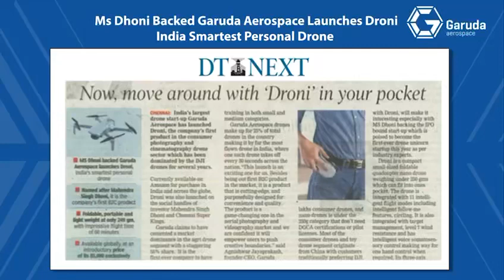Garuda Aerospace’s ‘Droni’, India’s smartest personal drone, is soaring in the news!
Championed by MS Dhoni, Droni exemplifies our commitment to innovation, making drone technology more accessible and versatile than ever.